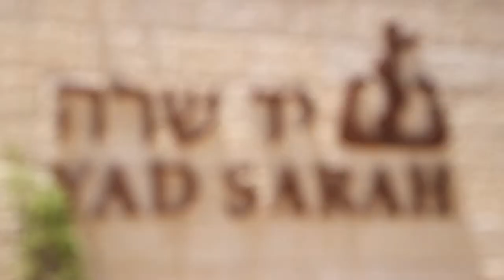הפעילות של ארגון יד שרה והמתנדב בראי התקשורת: כתבה ששודרה בערוץ הטלויזיה ILTV בשילוב עברית ואנגלית.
מגוון שירותי יד שרה לכל נצרך בארץ ישראל: השאלת ציוד רפואי ושיקומי, מרפאות שיניים ניידות, מרפאות שיניים גריאטריות, טיולים למוגבלים ונכים, שירות מיוחד לתיירים מוגבלים המגיעים לארץ, הם מקבלים את כל מה שיצטרכו על מנת שהטיול שלהם יהיה נח ולא יסבלו מהמוגבלות שלהם.
דברי מוישי כהן, מנכ"ל יד שרה: איש לרעהו יעזורו, החזון שהמתנדבים הם אלו שמסייעים לבעלי המוגבלויות והקשיים, יחד עם תורמים שמעוניינים לסייע, מרחיבים את  האפשרויות של העזרה עד בלי גבול.